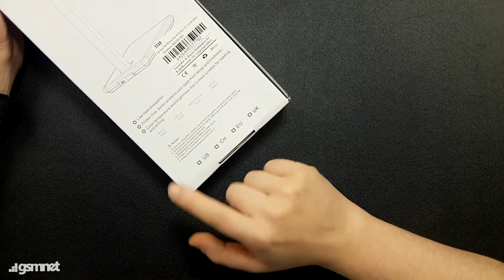Doteaza-ti biroul cu o lampa SMART prevazuta cu incarcare WIRELESS si 4 tipuri de LUMINI!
Lampa smart de birou marca Star iti ofera incarcare wireless si 4 tipuri de lumini, cu intensitati diferite. Designul compact o face usor de  depozitat. Afla mai multe despre acest produs urmarind filmuletul de unboxing de la GSMnet.ro!